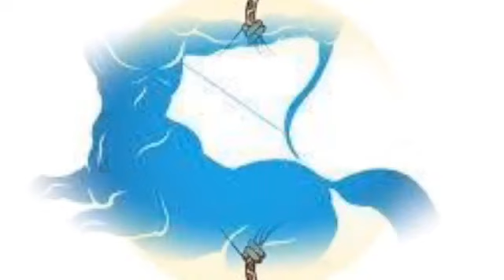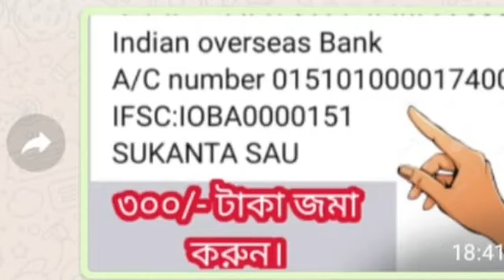ধনু রাশি দুঃখ সহ্য করা অভ্যাস করে নিন যে সহে সে রহে, সবকিছু আচমকা বদলে যাবে।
ধনু রাশি শুভ সময় আসন্ন।